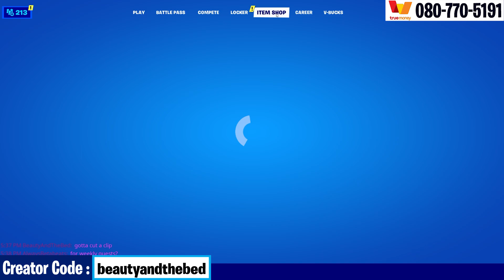Fortnite วิธีทำ Epic Quest : Craft Primal weapons using bones and makeshift weapons